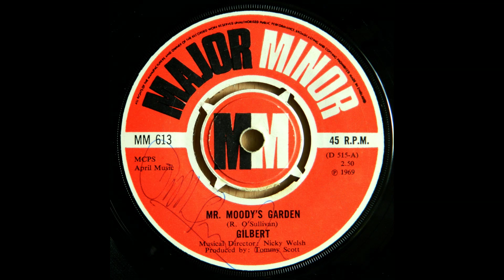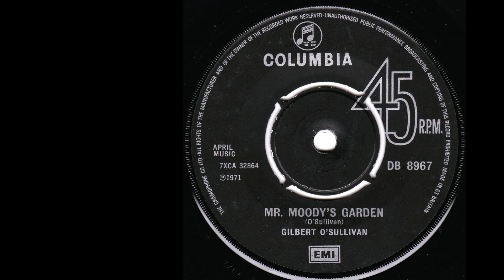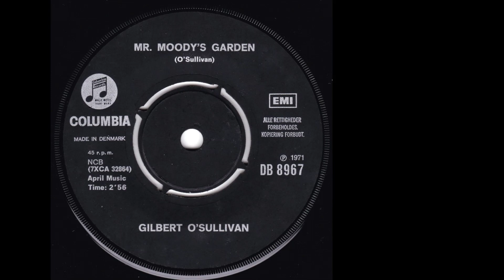Gilbert O'Sullivan Alternatives Mr Moody's Garden Major Minor 1969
Gilbert O’Sullivan - Alternate Versions
"Mr Moody’s Garden"
There are two versions of this song, this is the first version
Version I [D 515 A-IC]
Version II [7XCA 32864]
[VI] UK 7” A Major Minor MM 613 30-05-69
[VII] UK 7” B Columbia DB 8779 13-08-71
[VII] USA LP Humble Beginnings Of Pickwick SPC 3334 c 1972
[VII] UK 7” B Columbia EMI DB 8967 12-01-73
[VII] Japan CD Other Sides Of VICP 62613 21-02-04
[VII] WW CD Himself [bonus track] SALVOXCD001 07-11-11

Version I 1969 vinyl only
Version II recorded 1969 added vocals Ken White
At ‘Regent Sounds’ Denmark St, London, for Columbia
Unissued until 1971, issued world-wide